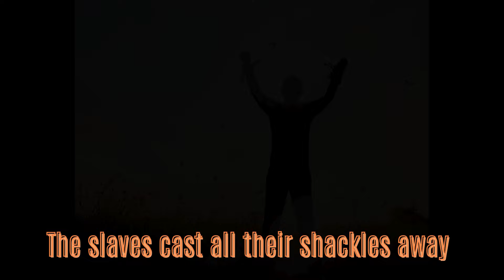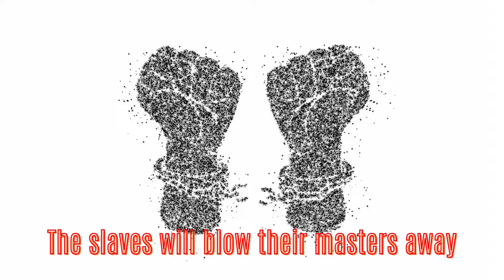Eyes of the Wolf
MC Alice Stare: lyrics, vocals, harmonies, harmonica, musical direction & production
Christoffer Parning-Finnson: instrumentation, production & mixing
Tanya Karjalainen: howls and harmonies
Philip Hjelmstedt: lead guitar
Roberto Aran: congas
Jacob Alberts: mastering
Marina Papazian: video production

Eyes of the wolf, see through the night
Eyes of the owl, nocturnal sight
Eyes of the moose, scan left and right
Eyes of the mouse, searching the skies

The hunters are becoming the hunted
The predators becoming the prey
Hunter is becoming the hunted
The hunted can now come out to play

The slaves cast all their shackles away

Shadows are lifting, poles are drifting
Power is shifting, intel sifting
Everything’s changing, pace escalating
Scenes rearranging

Redesignating

Eyes of the fox, fixed to the front
Eyes of the lynx, aligned for the hunt
Eyes of the hare, watch from the side
Eyes of the deer, see far and wide

The hunted will now come out to play

The slaves will blow their masters away

Scenes rearranging

Redesignating
Recalibrating
Regenerating
Repollinating
Rejuvenating...